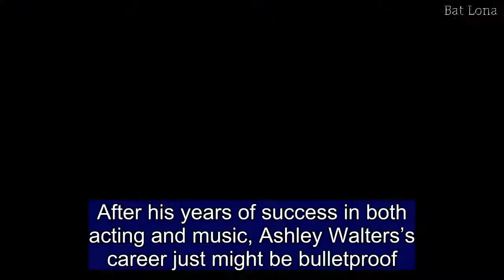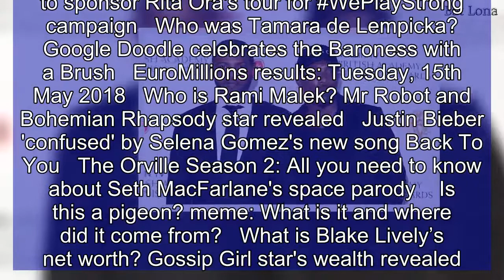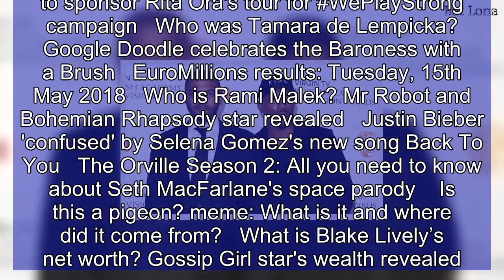Ashley Walters net worth: Bulletproof star's wealth revealed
After his years of success in both acting and music, Ashley Walters’s career just might be bulletproof.The multitalented actor and musician, also known as rapper Asher D, recently premiered his new buddy cop TV series Bulletproof on Sky One on May 15 alongside costar Noel Clarke. It’s just the latest success for the man of many talents.But just who exactly is Ashley Walters? Here’s all you need to know about who he is, his age, net worth, how he makes his money, family, movies and TV shows and new show Bulletproof.Who is Ashley Walters?Ashley Walters is an actor and rapper who costars alongside Noel Clarke on the new crime-drama TV series Bulletproof.Walters was born in London on June 30, 1982.After appearing in several theater productions, Walters broke into TV and film acting after appearing in the TV series The Young Indiana Jones Chronicles in 1992. He later joined the hip-hop group So Solid Crew, rapping under the name Asher D and eventually releasing his own solo albums and mixtapes. Walters continued his successful acting career, appearing in TV shows such as Grange Hill, The Hidden City, Hustle, Top Boy, The Aliens and Safe House. In 2005, Walters also appeared alongside 50 Cent in his biopic Get Rich or Die Tryin’.More recently, Walters appeared alongside Noel Clarke on the new buddy cop TV show Bulletproof, which premiered on Sky One on May 15.How old is Ashley Walters?Ashley Walters is 35 years old.He was born on June 30, 1982.   What is Ashley Walters’s net worth?Ashley Walters’s net worth is believed to be about  (£2.2 million), according to Celebrity Net Worth.How does Ashley Walters make his money?Walters’s wealth is the result of his success in acting as well as music.Since his TV acting debut in 1992 on The Young Indiana Jones Chronicles, Walters has gone on to appear in other shows such as Grange Hill, The Hidden City, Top Boy, Truckers, Top Buzzer, Five Days, Safe House, The Aliens and many others. He’s also appeared in a number of movies over the course of his career, notably the 50 Cent biopic Get Rich or Die Tryin’ released in 2005.In addition to his successful acting career, Walters has also earned money through his music career, releasing hip-hop material under the moniker Asher D, with his song Back in the Day/Why Me? peaking at number 43 on the UK Singles Chart in 2002. To date, he’s released seven mixtapes and four studio albums. He was also a member of the hip-hop group So Solid Crew, writing the group’s lyrics and performing with them.   Who is Ashley Walters’s wife?Ashley Walters has been married to Danielle Isaie since June 22, 2013. The couple welcomed a daughter, Amiaya-Love Walters, in August 2014 and a son, River Leslie Walters, in October 2016.In September 2017, Walters revealed that he has in fact fathered eight children.Ashley Walters movies and TV showsSince breaking into the TV and film industry, Walters has appeared in a number of notable TV series and movies.His TV debut occurred in 1992 when he appeared